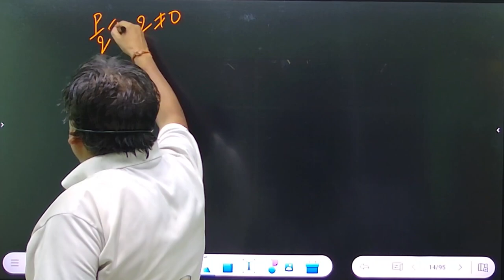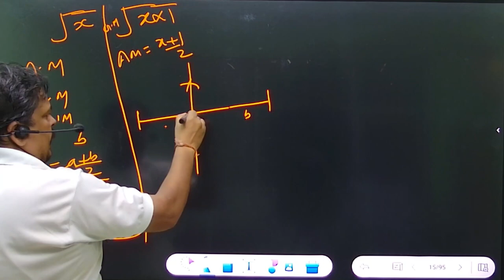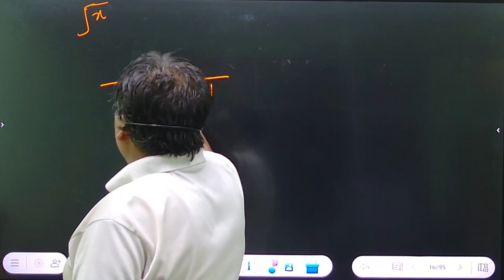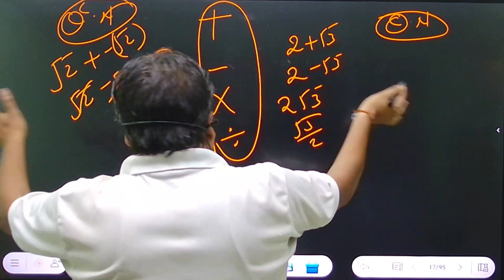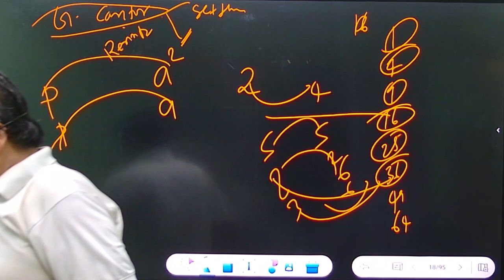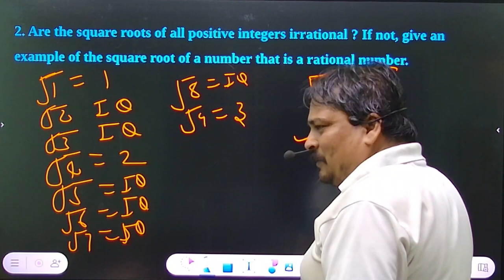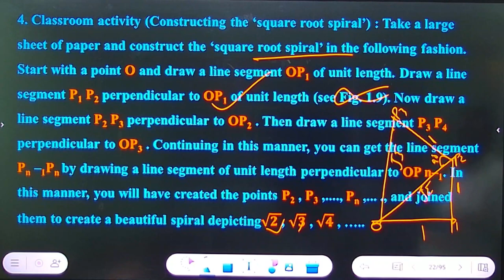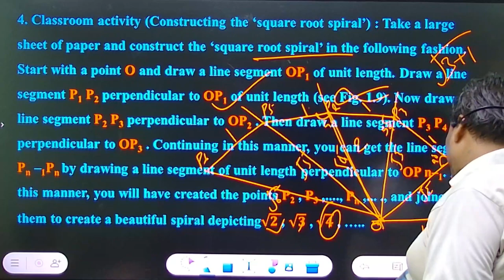CLASS 9 | MATHEMATICS | CH 1 NUMBER SYSTEM | PART 02 EP 02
Number System  | Class 9 Maths Chapter 1 ASMS

✔️ Class: 9th
✔️ Subject: Maths
✔️ Chapter: Number System  (Chapter 1)
✔️ Topic Name:  Number System  | Class 9 Maths Chapter 1  Part 02
✔️ Topics Covered in This Video:  Irrational Number and Locating numbers on number line.